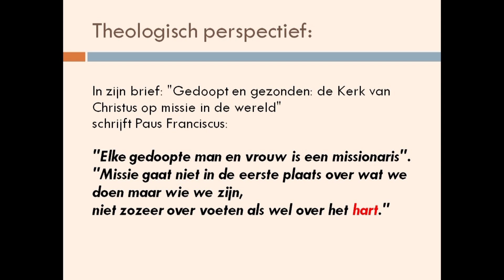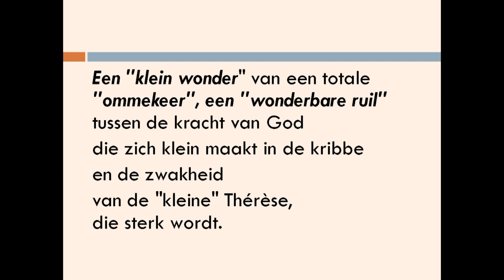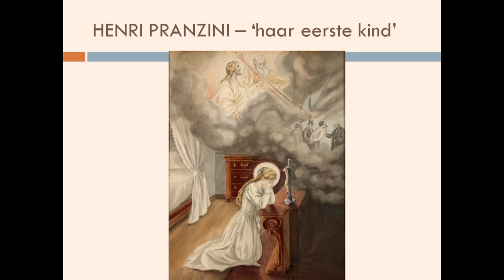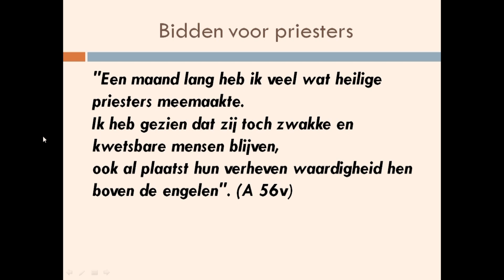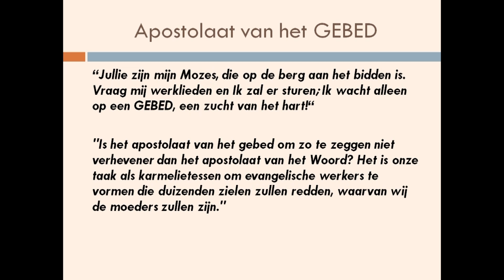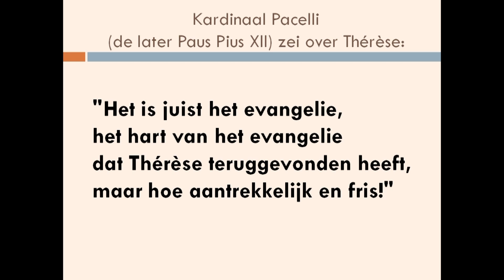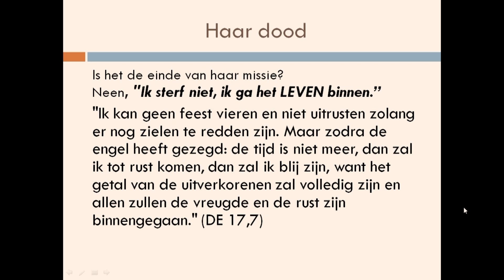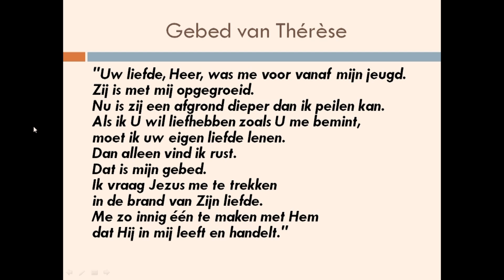5de miniconferentie over Thérèse van Lisieux (26 maart 2023) door zr Carmela ocd (Karmel Vilvoorde)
Thérèse van Lisieux: patrones van de missies.
5de miniconferentie van de Vastenretraite rond Thérèse van Lisieux (26 maart 2023)